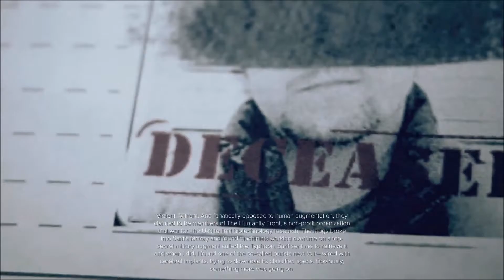Let's Play Deus Ex Mankind Divided [Part 1]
I have awaited this game for a long time, and it is finally here!  Now if only I could remember all of the controls...